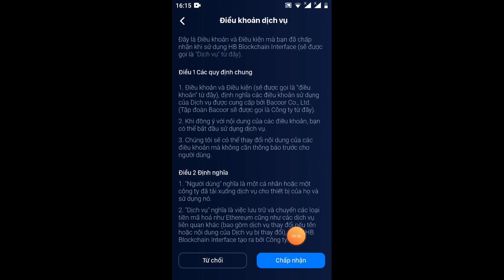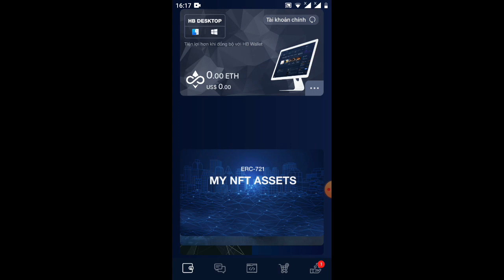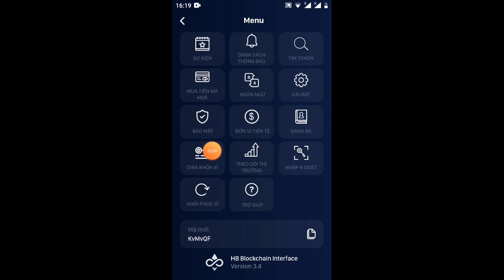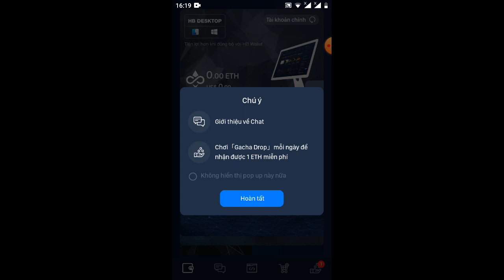hướng dẫn nhận 0.003ETH +1 đai trên áp hb wallet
mã giới thiệu bắt buộc để mở ví
79F5y5

Link tải áp(lưu ý sau 24h vào mục mã mời Clem để nhận 0.003ETH
nếu các bạn dùng hệ điều hành iOS
thì lên opp
gỏ từ hb wallet
sđt kết bạn Zalo 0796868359